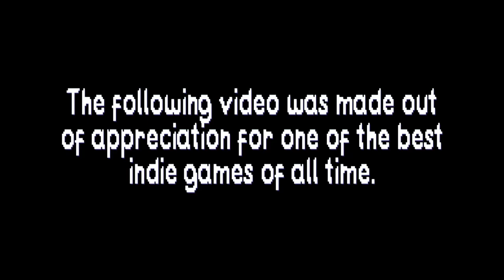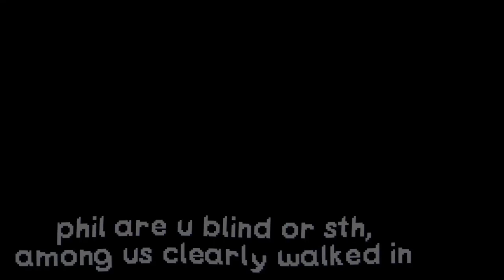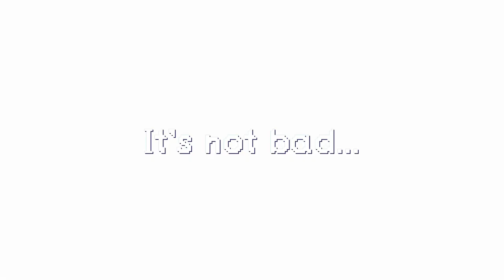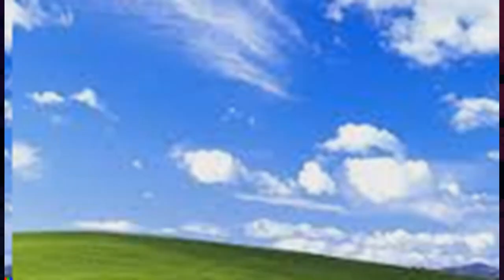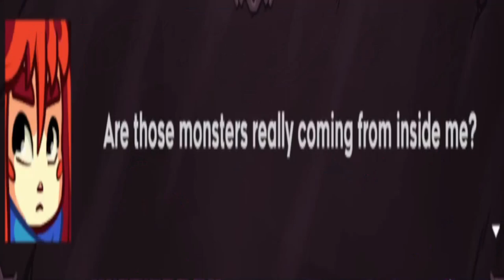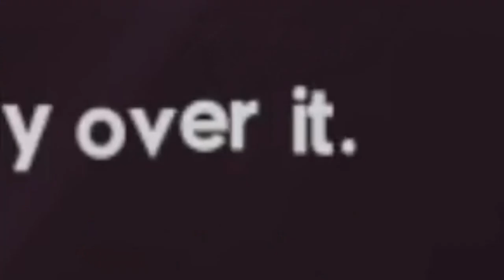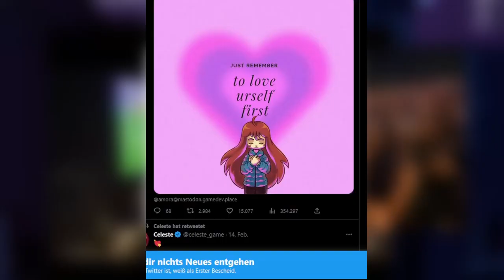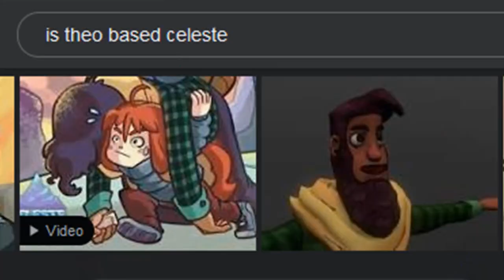Celeste in 2023 was...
Yes, I'm made a "Climb Celeste" joke. What do you mean I stole that joke from Rumble Tumble Gaming Gamer

I had 0 idea as to what kind of video I could make after the Super Freaks video. Another game I want to review had already come out and I was really interested in giving a new perspective to it, but I didnt have enough money to buy it. While looking at other Steam games I could review or give a retrospective on, I stumbled upon of the most famous, most beloved indie games of 2018: Celeste.
I remembered my troubled history with it, and decided it was time to finally give the game a chance, after all, the game's 5 year anniversary was going to happen soon (I started making the video right after the Super Freaks video went live). I knew it was going to be difficult but fair, having Assist Mode and other accessibility settings incase I got stuck, but I didn't end up those features, only for a segment of this video. The video does state my final first playthrough death count, and honestly, it's impressing how this game's level design can be!
On another note, making this video has been some of the best fun I've ever had. I'm glad I unlocked the community tab, since otherwise I couldn't have communicated this video would have took longer to upload than I anticipated, but in the end, I'm glad I took the time to make this video the best it could be! Infact, when I was editing the part of The Summit, my heart was pumping hard and I couldn't figure out why. But after further thought it really is because this video is truly a change for this channel moving forward, for me.